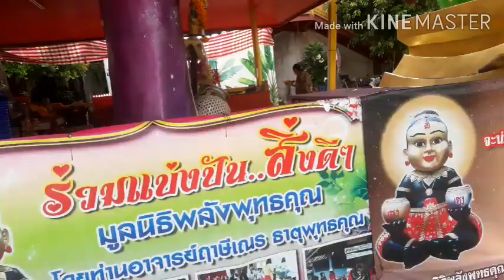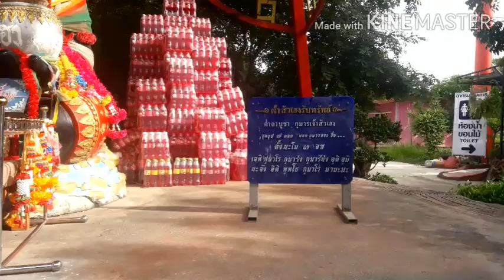ขอโชคกุมารเจ้าสัวเฮงงวดก่อนมาครบ 3ตัวบน 2 ตัวล่างคัดหวยอาศรมฤาษีฯงวด1/7/63